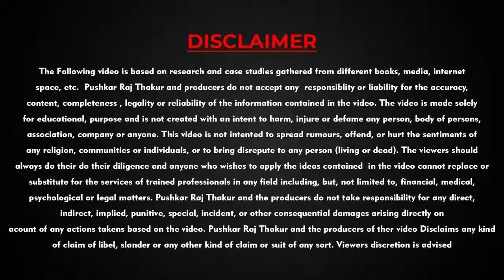motivational story for your success of successful man